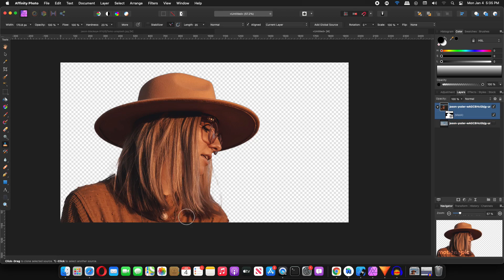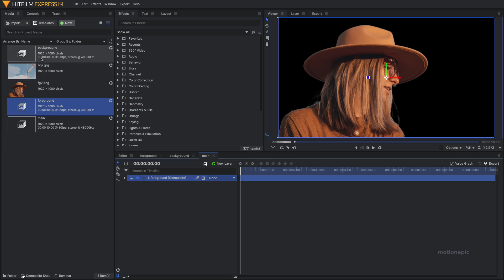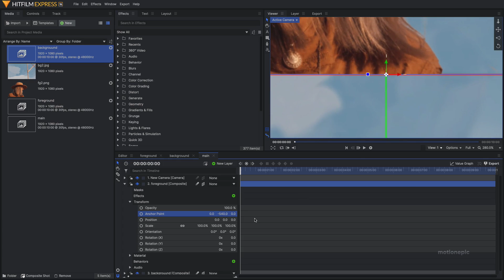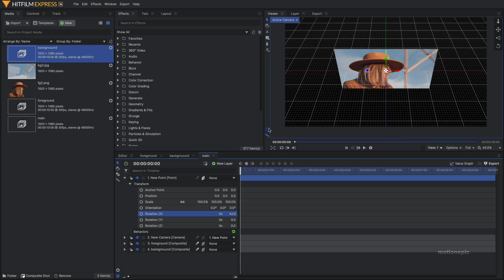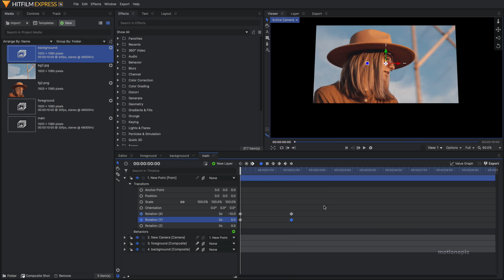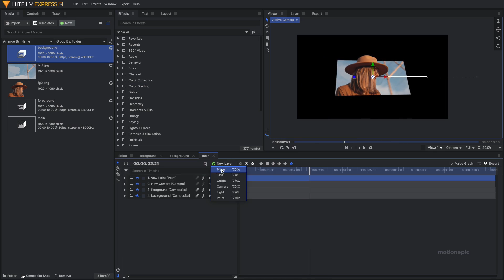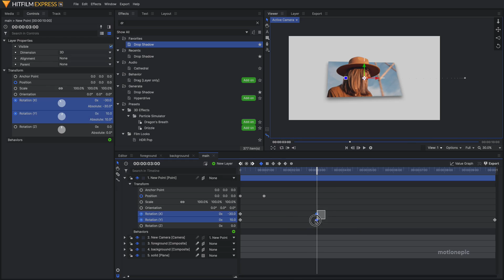AMAZING 3D Pop Out Effect Animation - Hitfilm Express Tutorial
In this video, we're going to create an AMAZING looking 3D pop out effect in Hitfilm Express. We'll learn some 3D camera tips and tricks. I hope you'll love it.

🎉 If you learn something new today please do consider supporting the channel.